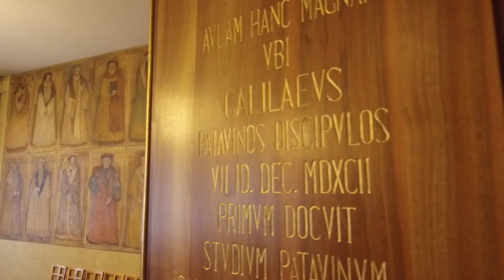CG Annual Conference 2022 Padova Invitation Video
Coimbra Group Annual Conference
7-10 June, 2022